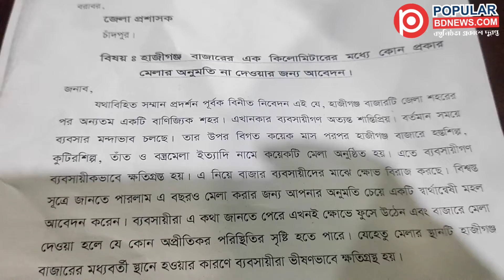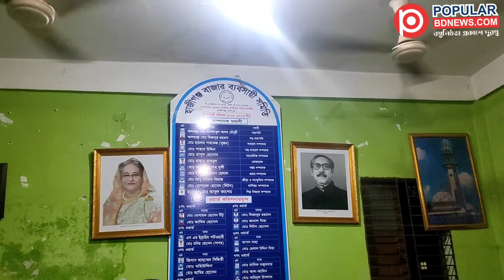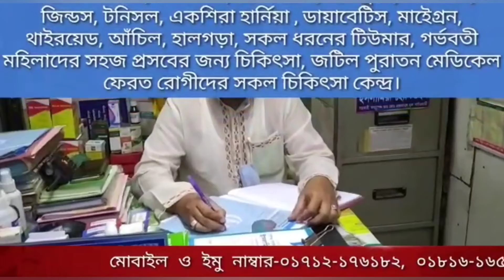হাজীগঞ্জ পৌরসভা মেলা বন্ধ করার দাবী ব্যবসায়ীদের